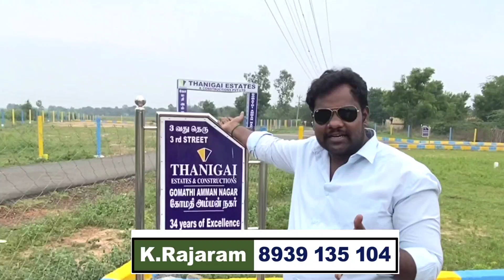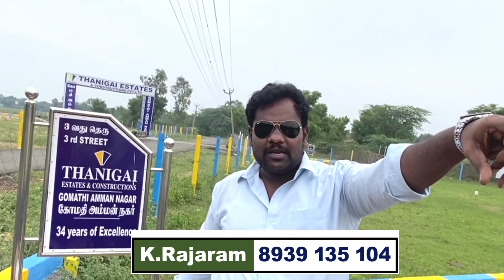Chennai Limit Plots Sale | North Chennai Perugavoor Site Near 400 Feet Road | No brokerage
Chennai Perugavoor Plots Sale.

Sqft Rate 1749.

CMDA + Rera Approved.

Down Payment 1Lakh.

Call K.Rajaram.
Senior Executive Director.
Thanigai Estates & Constructions.